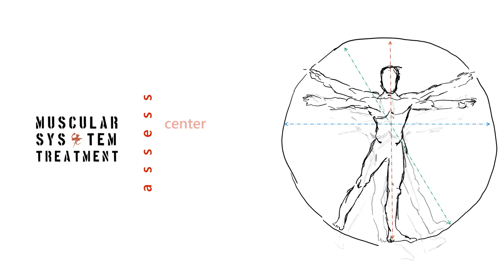Curtis Clay Training | Strength & Injury